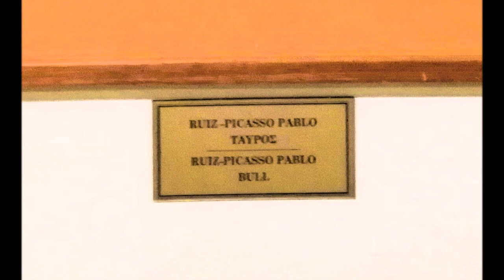Stan Ridgway - Picasso's Tear (Lyrics in description)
Picasso's tear.. he's sad because it existed a Greek painter Nikos Chatzikyriakos Gkikas who was much better than him 😅
The painting with the Bull in the beginning and the end of the video belongs to Picasso and you can find it at  Mytilene's Municipal Gallery.
All the other paintings are from Nikos Chatzikyriakos Gkikas and you can find them at the last floor of the Greek National Gallery

The lyrics 👇  (With some of my notes..)

Like a monster back from hell.               RIVER.  HELL. MONSTER
I sit and watch the river flow
And if I lose you on a turn.                     YELLOW. TURN. GLOW (Λάμψη)
Or stopping at the yellow glow

I'll meet you back right here
Same time tomorrow night.                 ΤΙΜΕ.    ΝΙGHT. MEET
Inside Picasso's tear
In this apocalyptic night.                             REFRAIN

Now if the purple sky.
Will turn another shade of green.           PURPLE.   SKY.   GREEN
And if the world will burn
In this apocalyptic sheen.            WORLD. BURN.   SHEEN (λαμπρότητα)

I still remember me and you.            ME YOU PARTNERS TIME
We were partners pulling time
Mixing blue and green.                      BLUE GREEN HANGING SIGN
And hangin' up our sign

And through a highball glass            HIGHBALL GLASS SEE. FEAR
Yeah, I could see inside your fear
Oh, you never knew it then.               KNEW. FEELING CLEAR
But the feeling was so clear

And if the target never moves
Yeah, but then it always does.              TARGET. MOVES. ALWAYS
Oh, the kids can fuck themselves
Yeah they'll find out soon enough.     KIDS. FUCK. FIND OUT

credits

words & music by Stan Ridgway
dis information music bmi
A440 Records